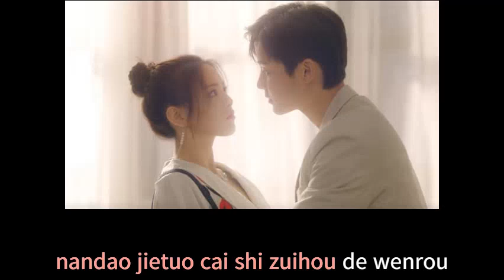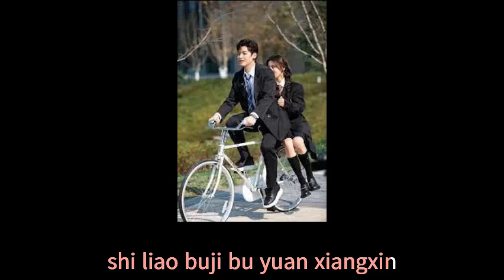Parallel Tracks 平行轨迹 Neo Hou 侯明昊 Yang Chao Yue 杨超越 (Karaoke Version)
Parallel Tracks (平行轨迹, Pinyin - Píngxíng guǐjī) is sang by Neo Hou (侯明昊, pinyin - Hou Ming Hao) and Yang Chao Yue (杨超越) and the OST of When We Write Love Story.

Lyrics:
Di yici qin ni de shunjian
kanzhe ni haixiu de shunjian
he ni shou qianshou de shunjian
mei yi ci de huamian hui bu dao na yitian
huxi tiejin de wendu
wo yimu mu de huigu
ni de huamian yi ting zhu
yangguang sa xia yi shu luo zai jiyi shen chu
shuxi de muguang yi buzai wei wo denghou
nandao jietuo cai shi zuihou de wenrou

women dou xiguanle bici zai mosheng de guiji
xi guan liao bu zai yiqi nanyi shihuai de yayi
hai laibuji laibuji qinkou shuo wo ai ni
[shi liao buji bu yuan xiangxin
wufa gaibian de juli
wo haishi wufa mo qu chuci xiangyu de xinji
kan dao ni haipa jiu ba ni cang ru wo de huai li
xiang tingliu zai women bici de wendu li
zai zhe pingxing de shijie li
ni yijiu shi wo de xingyun

I don't own the original music and don't intend to infringe copyright.